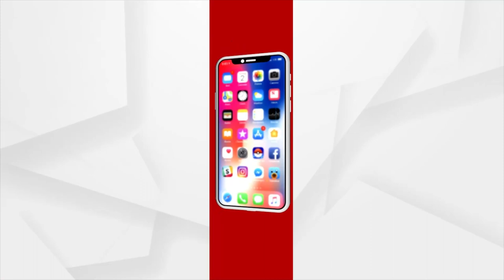ପଣ୍ଡିତ ନୀଳକଣ୍ଠ ଦାସଙ୍କ ଜନ୍ମମାଟିରେ ଜନ୍ମଉତ୍ସବ ପାଳିତ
ପଞ୍ଚସଖା ମାନଙ୍କ ମଧ୍ୟରୁ ଅନ୍ୟତମ ପୂର୍ବତନ ବାଚସ୍ପତି ପଣ୍ଡିତ ନୀଳକଣ୍ଠ ଦାସଙ୍କ ଜନ୍ମମାଟି ଶ୍ରୀରାମ ଚନ୍ଦ୍ରପୁର ଶାସନ। ସେଠାରେ ରାଜ୍ୟସ୍ଥରୀୟ ଜନ୍ମଉତ୍ସବ ପାଳିତ ହୋଇଯାଇଛି। ଓଡିଶା ସାହିତ୍ୟ ଏକାଡ଼ମି ଓ ଆଚାର୍ଯ୍ୟ ଯୁବ ପରିଷଦର ମିଳିତ ଆନୁକୂଲ୍ୟରେ ଶୁକ୍ରବାର ରାତିରେ ଏକ ସାରସ୍ବତ ସଭାର ଆୟୋଜନ କରାଯାଇଥିଲା  ।